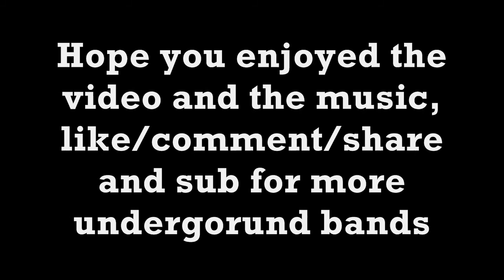For Centuries "Act One" EP Breakdown Series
For Centuries are a young upcoming deathcore from delaware, with some hard hitting breakdowns and all around good playing. I could see these guys getting popular and hopefully do. The ep is a 6 track cd, and the sound quality is good for sure. Ill have links below for download, and page